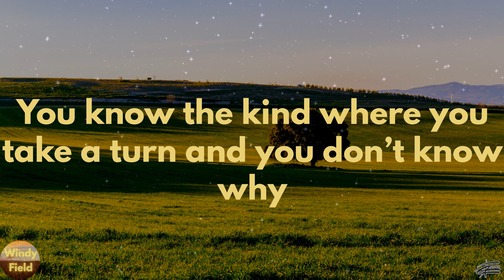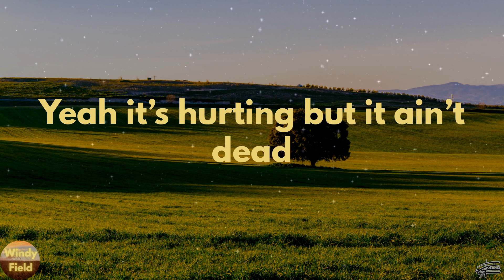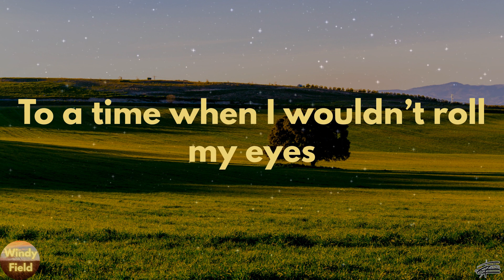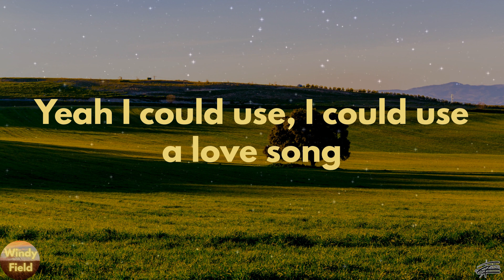Maren Morris - I Could Use a Love Song (Lyrics)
I Could Use a Love Song by Maren Morris lyric video

🔊Lyrics I Could Use a Love Song Maren Morris:
Usually a drink will do the trick
Take the edge off quick, sitting in the dark
With a shared cigarette
Seeing eye-to-eye, and heart-to-heart
But maybe I’m just getting old
Used to work but now it don’t
A long gone drive
You know the kind where you take a turn and you don’t know why
But it clears your mind, a surefire cure
I need something stronger
That’ll last a little longer
I could use a love song
That takes me back, just like that
When it comes on
To a time when I wouldn’t roll my eyes
At a guy and a girl
Who make it work in a world
That for me so far just seems to go so wrong
Yeah I could use, I could use a love song
I wish I didn’t know so much
I peeked behind the curtain
Now that magic rush
Feels like a trick that isn’t working
But I haven’t lost all hope yet
Yeah it’s hurting but it ain’t dead
Give me a sign or a rhyme or a reason
Just something that I can believe in